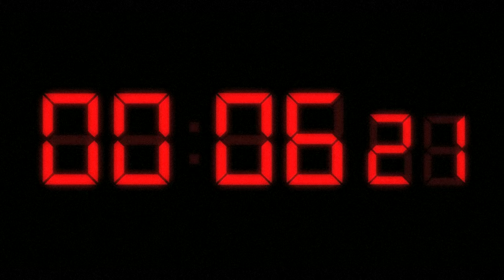𝚙𝚒𝚌𝚝𝚞𝚛𝚎 𝚐𝚛𝚎𝚢 - 𝑵𝒐𝒘 [OFFICIAL MUSIC VIDEO]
This is our 𝘰𝘧𝘧𝘪𝘤𝘪𝘢𝘭 𝘮𝘶𝘴𝘪𝘤 𝘷𝘪𝘥𝘦𝘰 for the song 𝑵𝒐𝒘.

 'Now' inspired by our Slovene version of this song called "In Pride Čas."

Song 𝑵𝒐𝒘 is going to be part of our second E.P. that is going to be officially released on 𝟭𝟬 𝗦𝗲𝗽𝘁𝗲𝗺𝗯𝗲𝗿. 🖤🤍

✨ ꜱᴘᴇᴄɪᴀʟ ᴛʜᴀɴᴋꜱ ᴛᴏ:
// 𝚙𝚛𝚘𝚍𝚞𝚌𝚝𝚒𝚘𝚗: Ade Fenton
// 𝚖𝚒𝚡: Chris Coulter
// 𝚖𝚊𝚜𝚝𝚎𝚛𝚒𝚗𝚐: Matt Colton